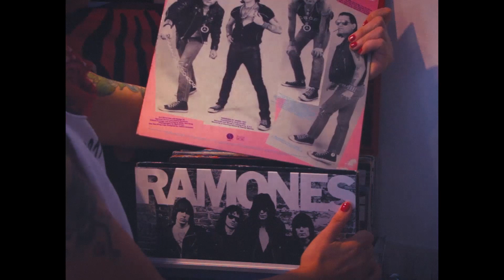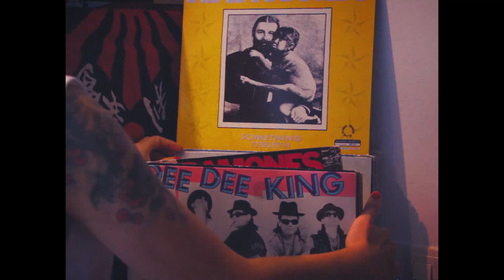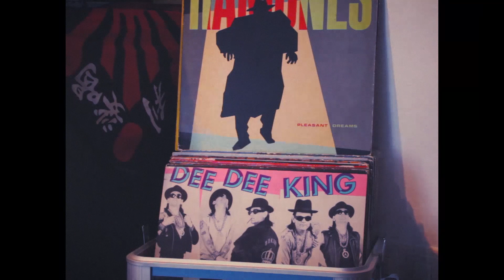Sacramentos "Baladas Criminales" (Video Oficial) Nuevo Audio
Canción perteneciente al LP "Ecos Atemporales" editado en vinilo 12"
Actriz: Leisha San
Dirección / Edición: Flaudio Gouon

Grabado y mezclado en Tricone studios (Funkhouse) Berlin , Alemania, entre el 15 y 17 de Julio del 2018 por Juanfe Rehm
Masterizado por Martin Suarez en Wild Gooby estudio (Argentina)

Flaudio - Voz y Guitarra
Isa Cervenka - Bajo y coros
Federikens - Bateria
J. Poggiese (Chuly) - Guitarra

Baladas Criminales (F.Navarro)

Ustedes cuatro con la pared, las baladas criminales de ayer
Mi cerebro derritiéndose, metieron algo en mi trago otra vez
Por las noches, vuelve sola, aullándole a la luna
Soñé con Dee Dee por primera vez, solo recuerdo que lo abrace
Soñé con Dee Dee por primera vez, solo recuerdo que lo bese